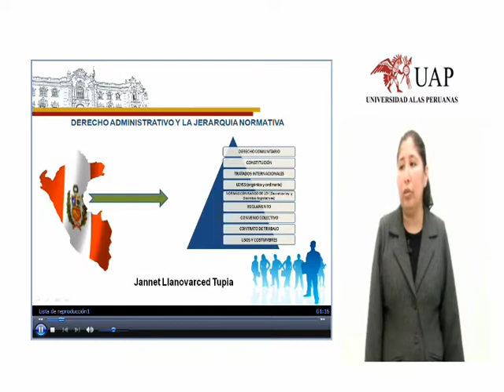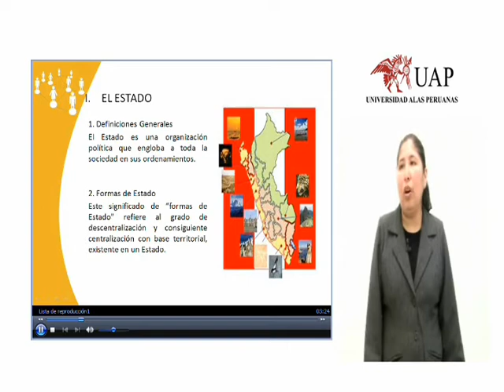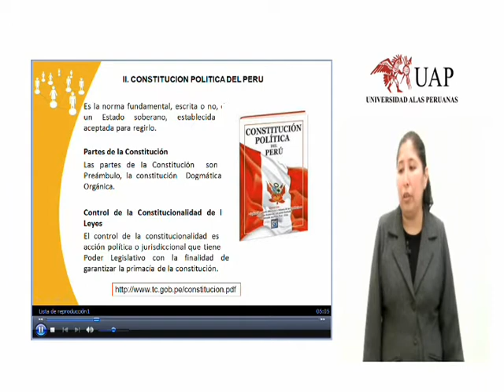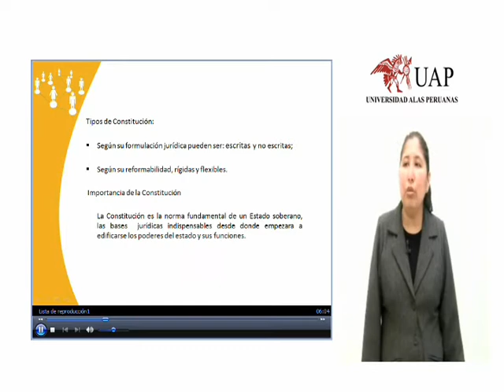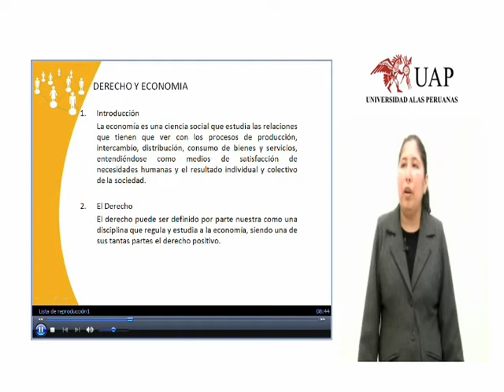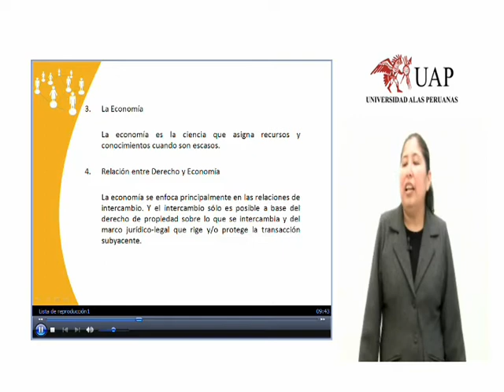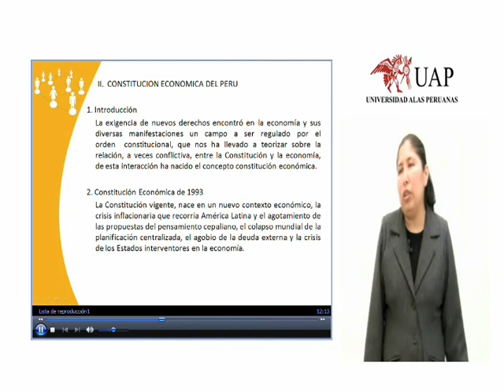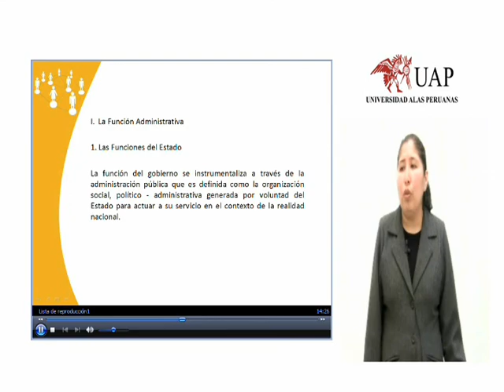Primera semana parte 1